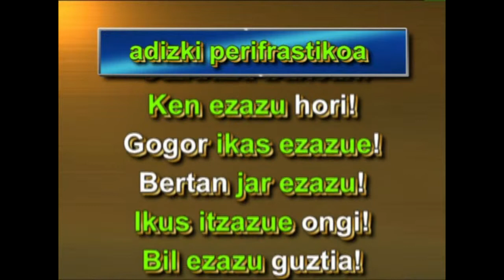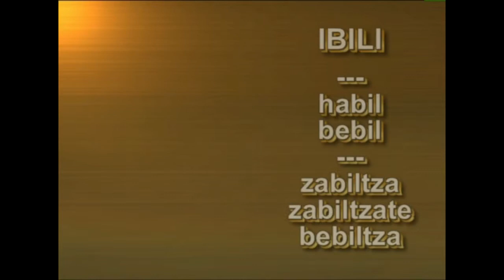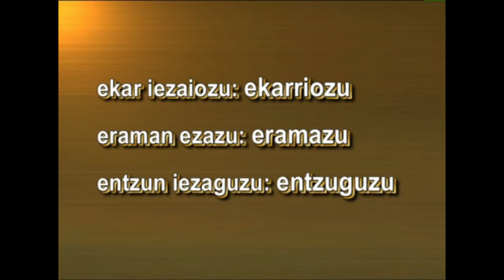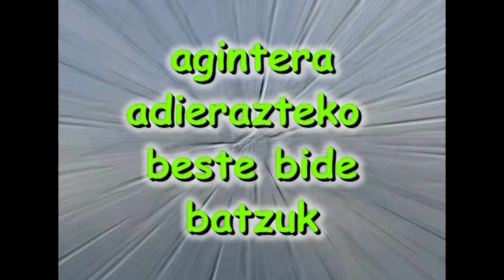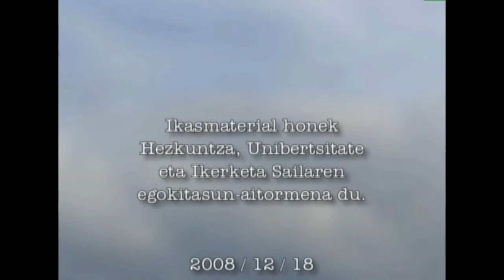Aginduak emateko (AGINTERA: adizki trinkoak)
HELBURU NAGUSIA

Ikusentzunezkoa ikasmaterial gisara landu nahi izanez gero, jo webgunera.